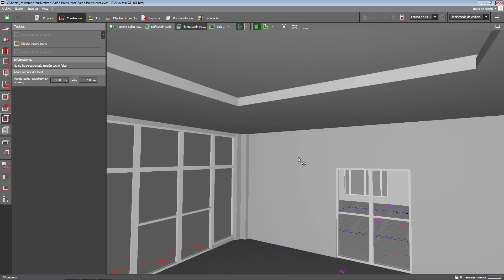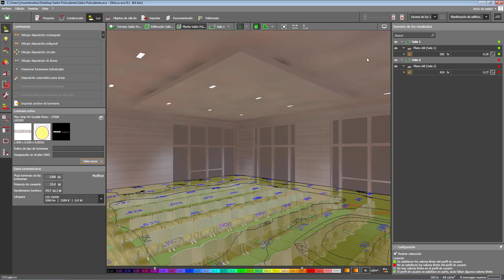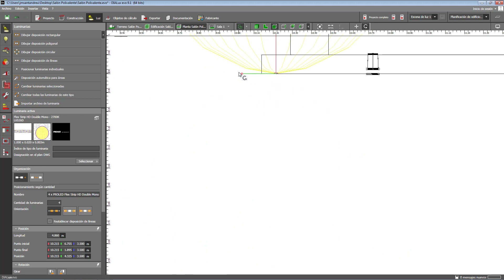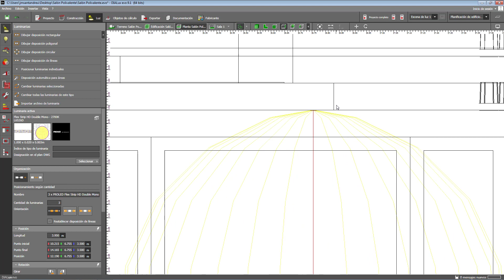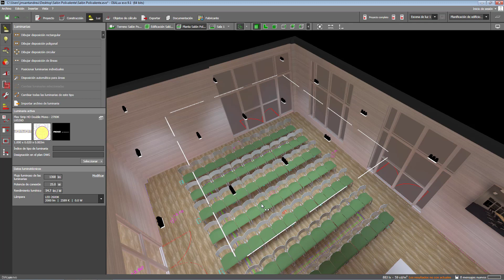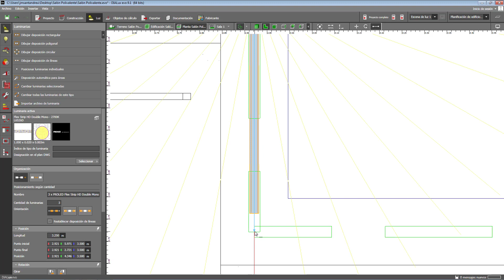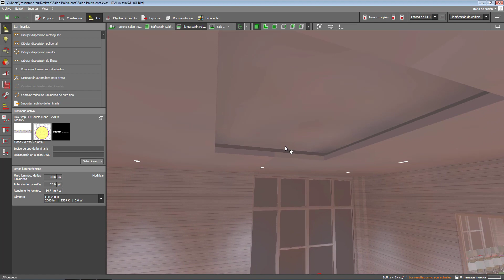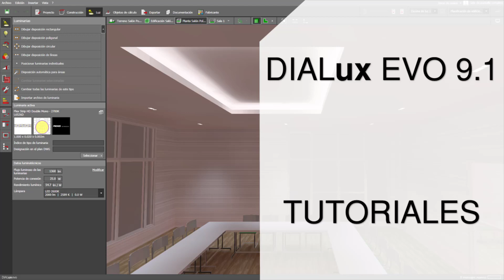Como colocar Tiras LED en DIALux EVO 9.1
En este video te enseño a como colocar Tiras LED ocultas en los falso techos en DIALux EVO 9.1, comenzamos buscando la tira LED en un catálogo de luminarias, más bien un Plugin de DIALux, después las colocamos en los falso techos y por último calculamos el proyecto donde podemos apreciar la iluminación perimetral indirecta en los falso techos.

0:00 Como colocar Tiras LED en DIALux EVO 9.1
0:53 En que catálogo puedo encontrar Tiras LED
1:46 Que puedo hacer para colocar las Tiras LED con mayor exactitud
2:05 Como colocar las Tiras LED ocultas en los falso techos en DIALux EVO 9.1
8:50 Sumario del video

Anterior video
Como hacer falso techos descolgados y casetones en DIALux EVO 9.1